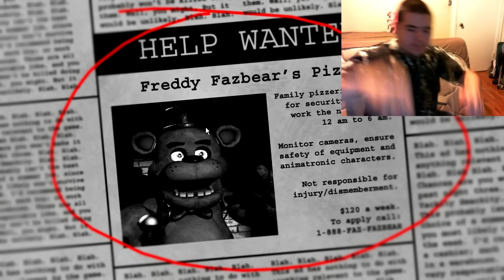Beastly Plays - Five Nights at Freddy's Part 1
My first episode of my Five Nights at Freddy's Playthrough. Hope you enjoy.